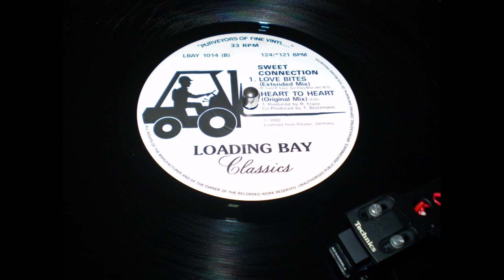Sweet Connection - Love Bites ( Extended Mix ) (1992)